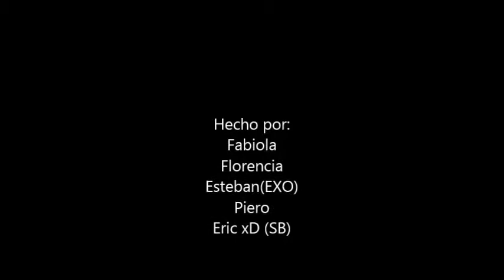Amor salvaje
Video de animación realizado por los chicos de la escuela N° 10 DE 1 en el Taller de Animación del EFT del 30/10/2013.